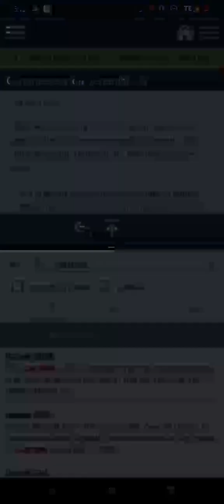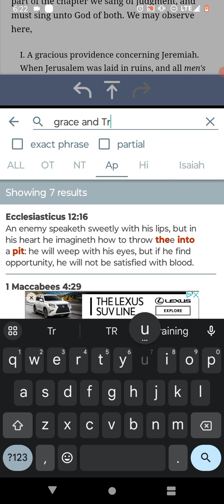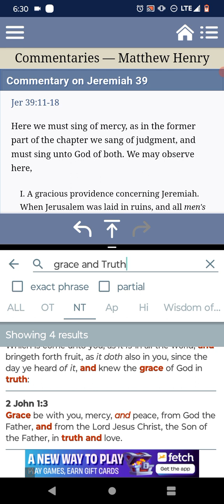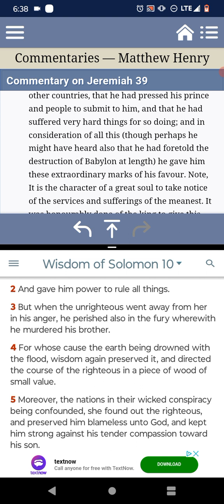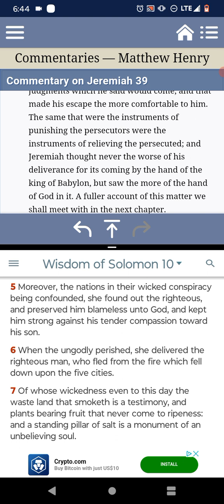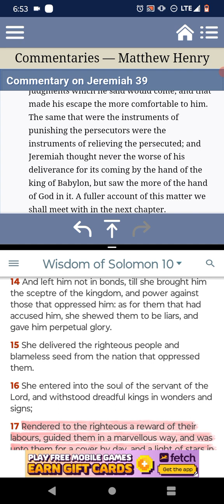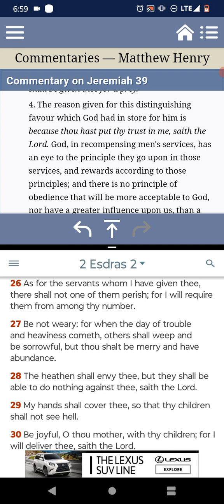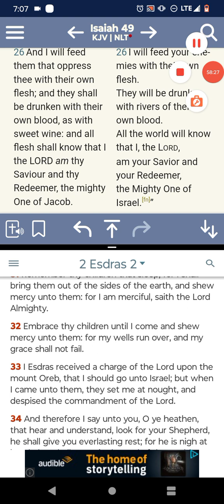THEIR' Saving Grace.🫳🏿🫂✨🛸📖🪽🕎🛐👋🏿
Isaiah 51:5
[5]My righteousness is near; my salvation is gone forth, and mine arms shall judge the people; the isles shall wait upon me, and on mine arm shall they trust.- YAHAWAH BAHASHAM YAHAWASHI BAHA RAWCHAA HA QADASH BARAK AHTHAM I Hope Brothers and Believers are Edified... Shalawam.